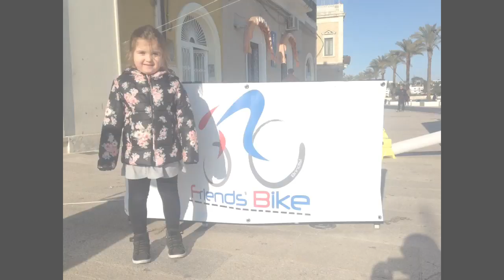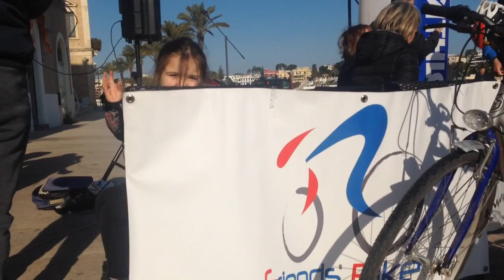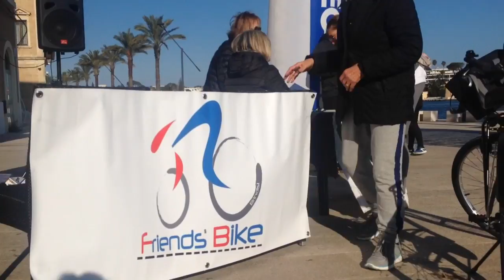19.02.2017 Salviamo Forte a Mare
I Friends'Bike Brindisi e tantissimi gruppi ciclistici di tante provincie insieme a tanti cittadini per una pedalata pro-castello Alfonsino!
Oltre 100 biciclette per gridare a gran voce il ripristino e l'apertura del Castello!!